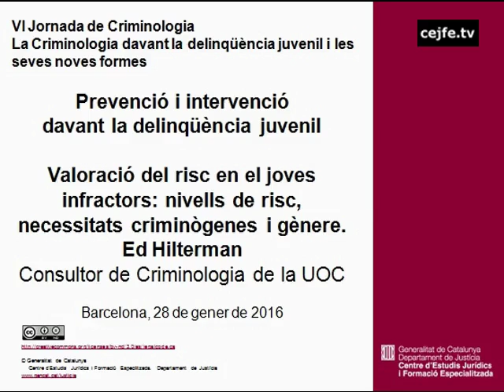Valoració risc en joves infractors: nivells de risc, necessitats criminògenes i gènere. Ed Hilterman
VI Jornada de Criminologia. La criminologia davant la delinqüència juvenil i les seves noves formes
Valoració del risc en els joves infractors: nivells de risc, necessitats criminògenes i gènere. Ed Hilterman, consultor de criminologia de la UOC